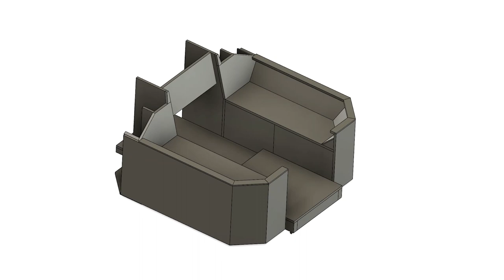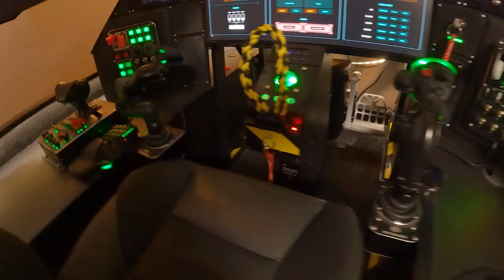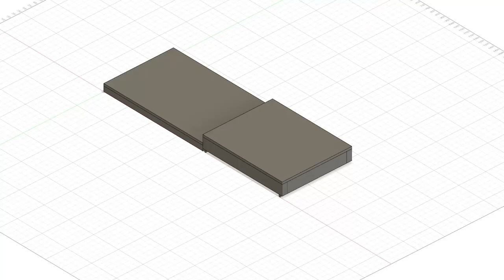Starting a NEW Home Cockpit Build for Simulator - Building a Home Cockpit ep 1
I decided to build a completely new home cockpit (or virtual cockpit or simulation cockpit or simpit) to be used with my space and flight simulator gameplay. Mostly with Star Citizen and DCS.

This video will start the series. I will go through some background information and start working with the build.

Timestamps:

00:00 Intro
01:56 Materials
02:39 Budget and cots
03:16 Building the frame for base plate
10:43 Adding sheets on top of the frame
13:10 Adding casters